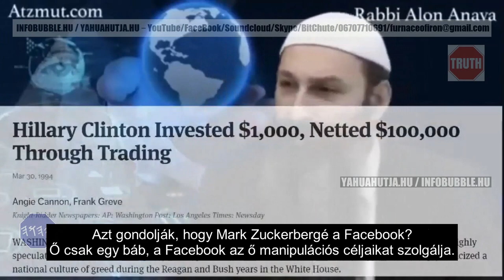A TITKOS KORMÁNYZAT A KORMÁNYZAT MÖGÖTT - ALON AVALON